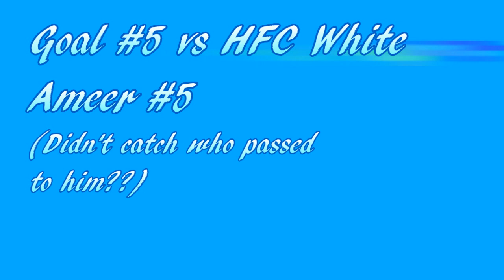CSA 95 Cabarrus Elite Goals March 2012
Goals vs NMSC Black, CSA Mundial and HFC White